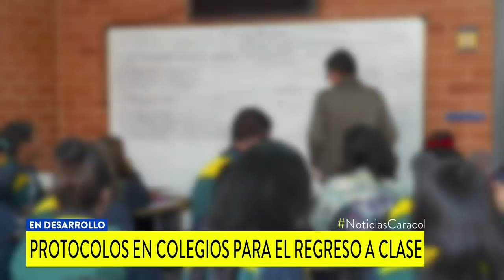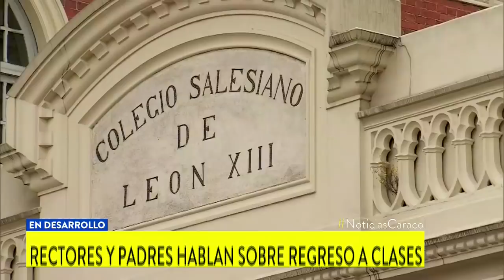¿Cómo será el regreso a clases en los colegios privados a partir del primero de agosto?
Instituciones dicen que una de las medidas que adoptarían serían las clases semipresenciales. Algunos padres temen por la salud de sus hijos.